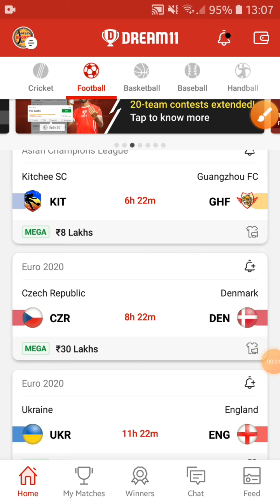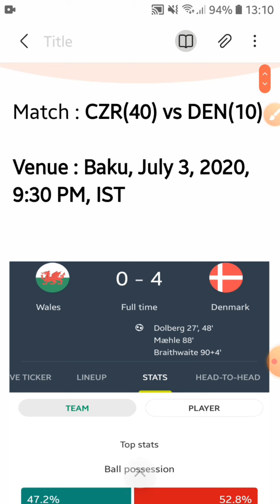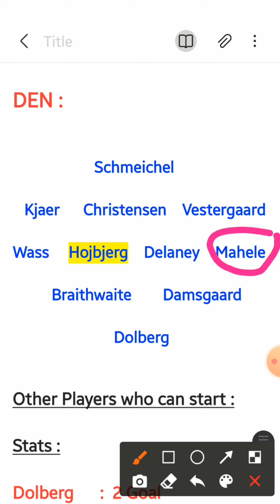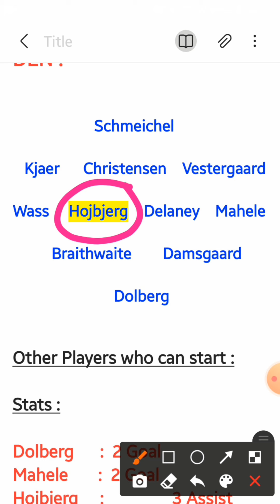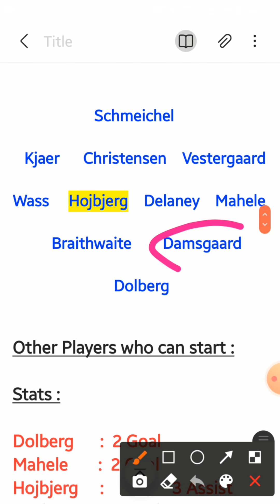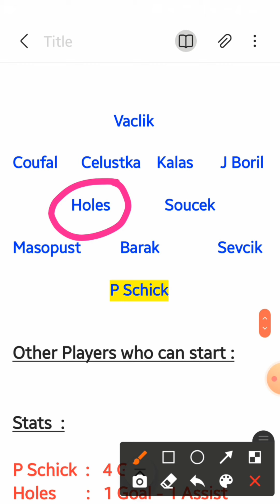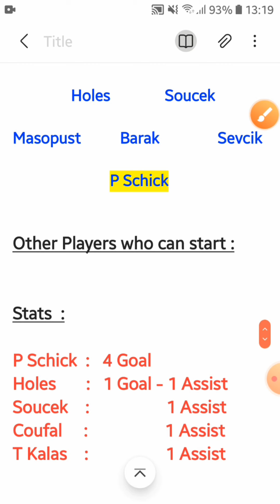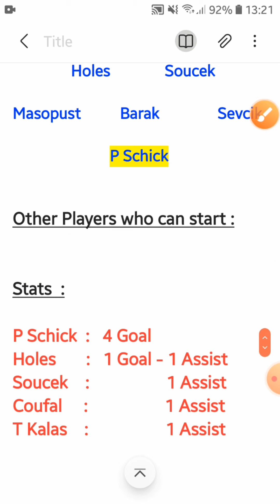CZR vs DEN Dream11 Tips & Predictions | Czech Republic vs Denmark Dream11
👉Less competition ✅

Join KL Rahul on Gamezy. Play and Win Lakhs everyday. Create your favourite team and win cash daily. Play Now:

No refer code needed
✅ Live Fantasy Feature
✅ 2nd Innings Feature
✅ Player Comparison & Stats

You can pick Maximum 10 Players from 1 Team